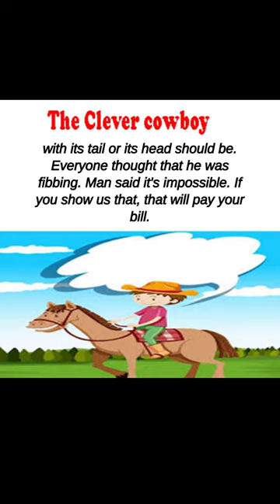English short stor#learnenglishthroughstory